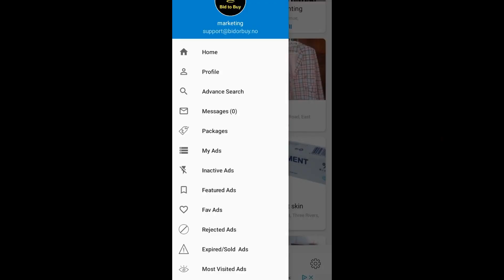Marketplace bid buy and sell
Looking to buy or sell products online? Look no further than our marketplace bid buy and sell platform. With a wide range of categories and competitive bidding options, you can easily find buyers or sellers for your items. Experience a user-friendly interface and secure transactions, making it convenient to navigate and trade. Start exploring our marketplace bid buy and sell today and unlock endless opportunities in the world of online commerce.